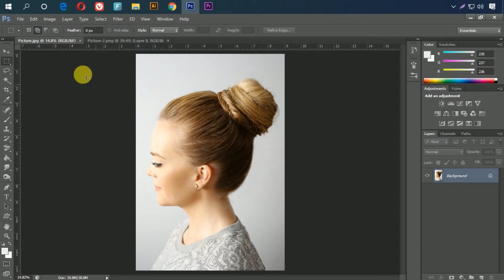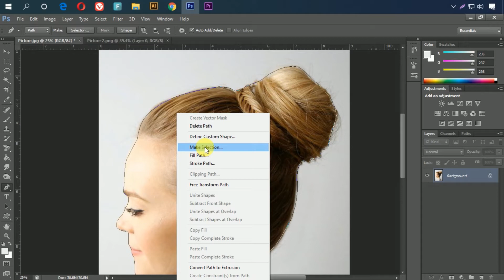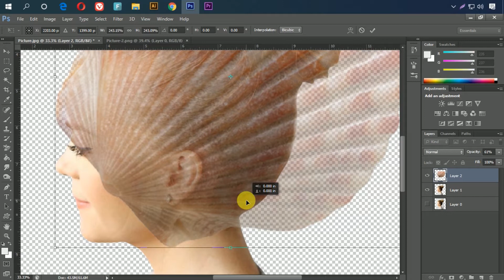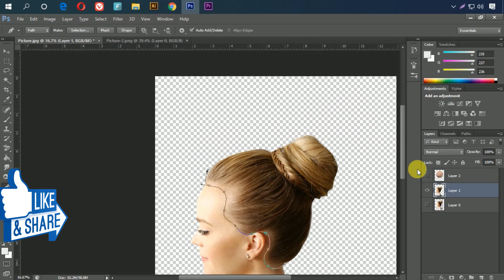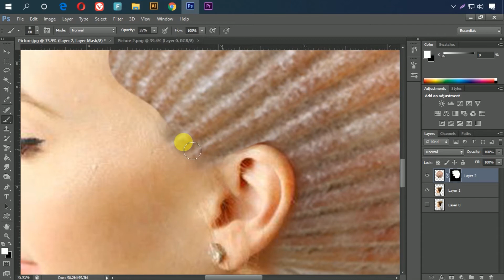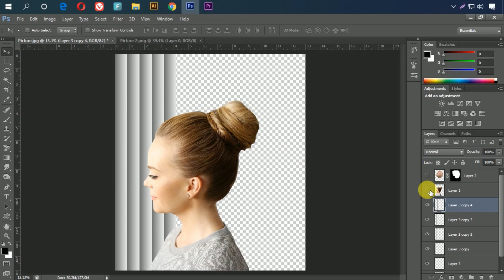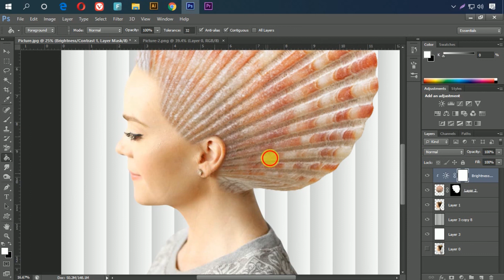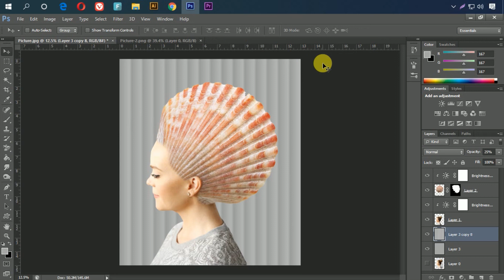Nice Photo Manipulation | Adobe Photoshop Tutorial | 2020 Cs6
In this video you are learning how to manipulate a picture with nice concept, How to adjust a picture, picture color correction, Image Manipulate with layer masking.

More Designing Video Tutorials :
► Photo Manipulation
► Logo Design
► Photo Effects
► Photoshop Tips and Tricks
► Photoshop Effects
► Photo Editing
► Color Effects
► Blend & Retouching
► Photo Retouching
► Text Effects